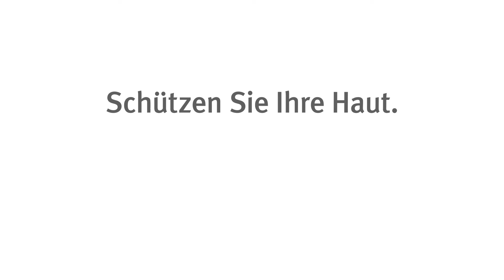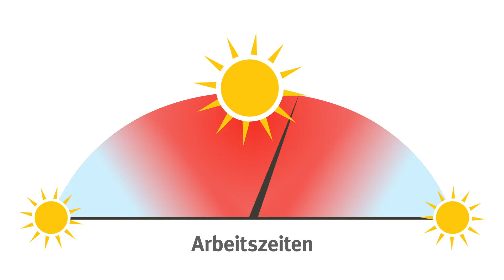Die drei Arten der UV-Schutzmaßnahmen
Das TOP-Prinzip. Technische, organisatorische und persönliche Maßnahmen.